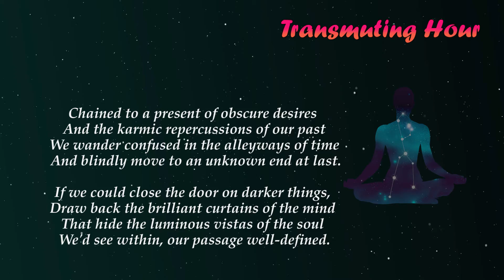Poems of Narad - Transmuting Hour